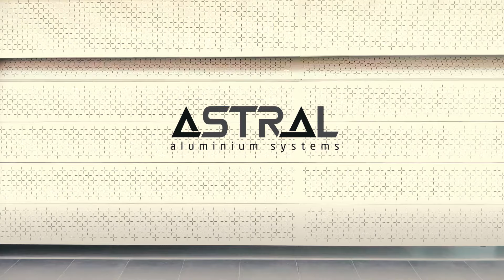Automatic Garage by Astral Aluminium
Proudly present our project for 10m Automatic Garage Door in Subang, West Java.

Beberapa alasan mengapa pintu garasi Astral menjadi pilihan yang tepat:
1. Tersedia dalam dua ukuran standard, yakni ukuran 1 mobil (up to 3.5 meter) atau 2 mobil (up to 7 meter)
2. Motif dapat dipilih dan juga bisa custom
3. Ada sensor “child-safety” sehingga ada fitur anti kejepit sehingga aman untuk anak2 maupun orang dewasa
4. Pilihan finishing merupakan powder coating dengan garansi 10 tahun dan tersedia beraneka ragam pilihan warna termasuk motif kayu
5. Anti karat karena terbuat dari 100% aluminium
6. Free maintenance karena tidak seret ataupun daun tidak turun
7. Bisa disambungkan dgn smart home lain nya

Visit our Gallery
📍Kemang
Jl. Bangka Raya No.10, Jakarta Selatan 12720

📍 Alam Sutera
Komplek Ruko Sutra Palmyra
Jl.Jalur Sutra 26A No.25-26

📍Bandung
Jl. Surya Sumantri No. 80, Sukagalih, Jawa Barat

📍Bali
Jl. Sunset Road Barat No.3, Kuta, Badung, Bali 80361

📍Surabaya
VOZA Tower - 11th Floor Jl. Mayjen HR. Muhammad No.31, Sonokwijenan, Surabaya, Jawa Timur 60189.

FB Astral Aluminium